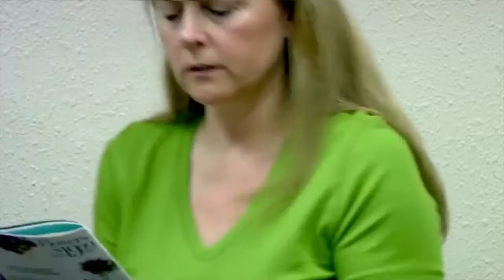Water Event Terry Fischl